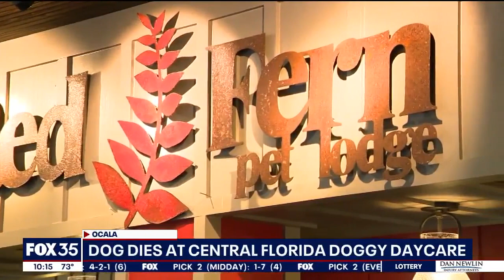Dog dies at Central Florida doggy daycare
An Ocala family is adjusting to life without their beloved dog, Chevy, an English bulldog. Chevy was staying at Red Fern Pet Lodge, somewhere he's stayed before. His owners, Brandi and Thomas Seponski dropped him off before heading to Iowa. While they were boarding their plane, the Seponski's got a call from the daycare that Chevy was starting to breathe heavily but they would monitor the situation and keep them updated. When they landed in Iowa, they got the call that Chevy had died.